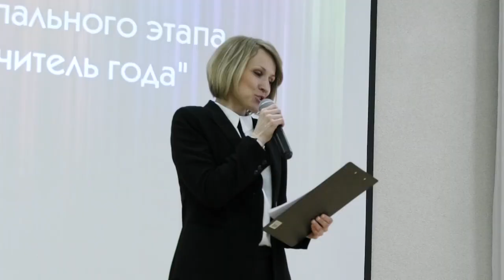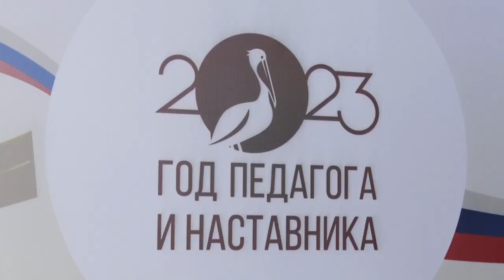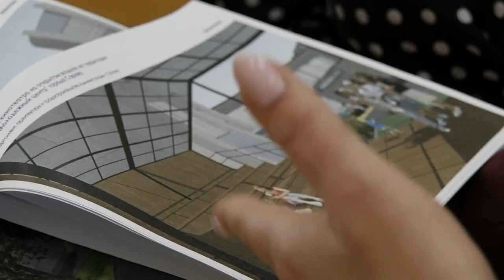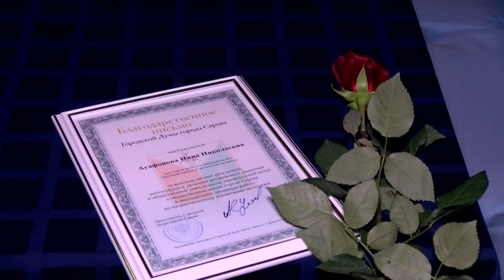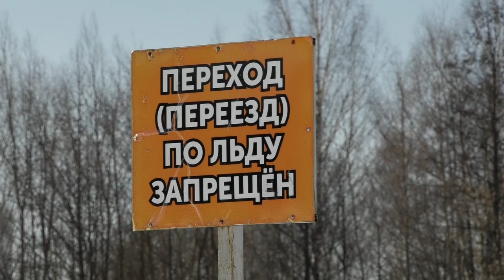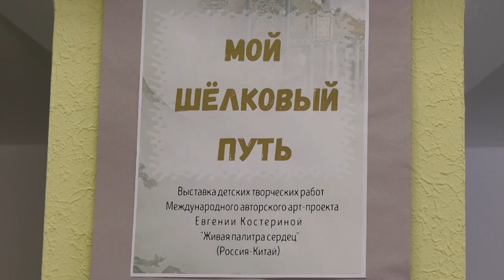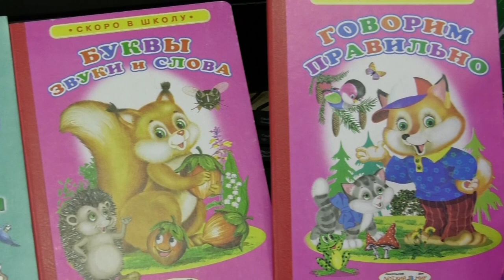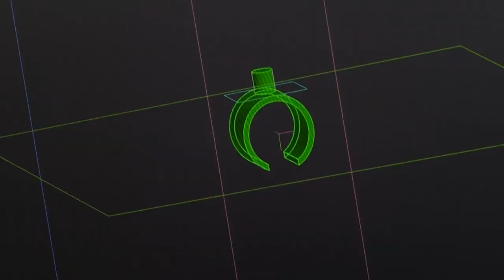Новости Сарова. Итоги недели 27.02 - 03.03